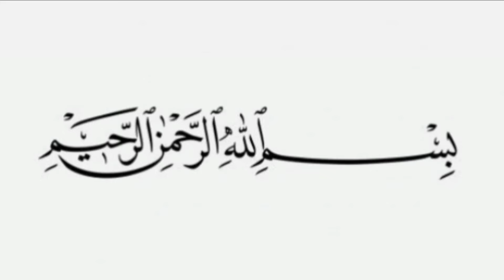Katan Silk Dress Design 2024 / Party Dress Design For Girls / Silk Dress Design For Wedding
Katan Silk Dress Design 2024 / Silk Dress Design For Wedding

Today's video is about:

raw silk dress designs
katan silk dress design